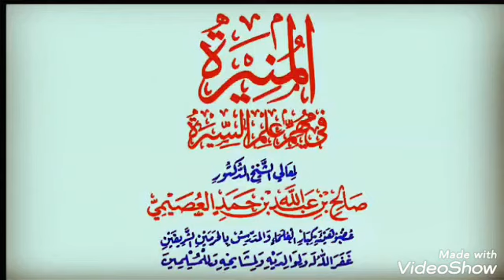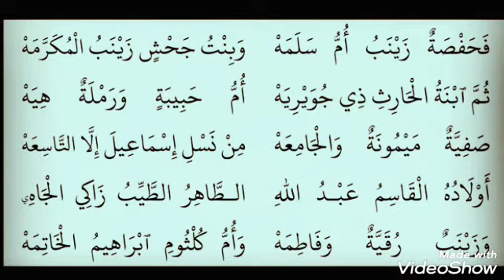Gabaygii abtirsiinta nabiga scw